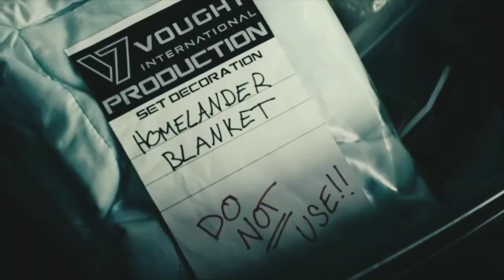Homelander tribute | The Boys | Born Ready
Хоумлендер или Патриот (англ. Homelander), которого иногда называют Джон Vought International, является главным антагонистом в серии Amazon The Boys. Он-предводитель семерых и главный враг Билли Батчера, предводителя пацанов. С лицом кинозвезды и силой Бога, Хоумлендер - величайший супергерой из ныне живущих и лидер семерки. Внешне он приветлив, скромен и искренен; настоящий бойскаут, американское сокровище, богобоязненный Патриот.